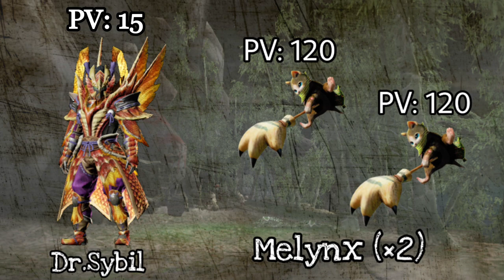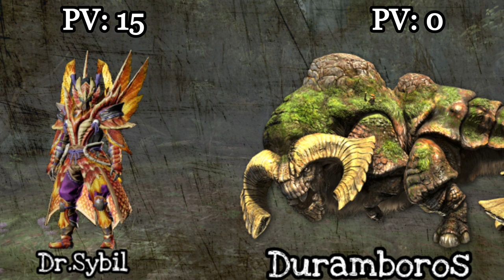LE JEU DE RÔLE SUR TABLE MONSTER HUNTER ! || Monster Hunter RPG Papier - Démo (avec Dr.Sybil)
Note: Cette vidéo a été tournée à la fin du mois de novembre.
Veuillez prendre en compte que je ne suis pas un bon MJ (désolé si vous vous êtes arraché les cheveux devant cette... performance) et que des modifications ont été apportées depuis ce test.

Bonjour à tous ! ET ENFIN !
Le Monster Hunter RPG Papier est là !
Avec Dr.Sybil (administrateur du serveur Discord "Hunter Academy"), nous allons vous présenter le JDR que j'ai créé !
En tant que MJ, je vais amener Dr.Sybil (Ardinn) chasser dans les Pics Brumeux un Duramboros !

Si cette vidéo vous a plu, je vous conseille très fortement de jeter un coup d’œil à mes autres vidéos qui parlent avec beaucoup de détails des monstres de l'univers MH (Études de la Wycadémie / Explorations de la Commission) et à vous abonner si cela vous plaît. Vous pouvez également mettre un pouce bleu, partager la vidéo ou bien laisser un commentaire.

Sur ce, à la prochaine! ;)